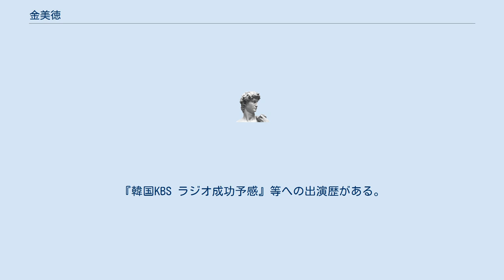金美徳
修士（国際経営学）取得者
金美徳（きむ みとく、1962年10月2日-）は、日本の国際経営学者。
学位は修士（国際経営学）。
多摩大学 経営情報学部 教授、多摩大学大学院経営情報学研究科(修士・博士課程) 教授、多摩大学アクティブ・ラーニングセンター長。
文科省・大学の世界展開力強化事業委員会・キャンパスアジア事業推進メンバーおよび共通教科書編纂委員会副委員長(岡山大学・中国吉林大学・韓国成均館大学による日中韓共同グローバル人材育成)、寺島文庫塾アジア・ユーラシア研究会・代表幹事。
専門は国際経営学と国際関係学。
研究領域は企業戦略、グローバルビジネス、アジア経済、朝鮮半島、アジア・ユーラシアダイナミズム。
所属学会は、日本マネジメント学会、北東アジア学会、現代韓国朝鮮学会など。
朝鮮大学校経営学部経営学科を卒業。
早稲田大学大学院アジア太平洋研究科国際経営学専攻の修士課程を修了し、修士（国際経営学）を取得。
早稲田大学大学院アジア太平洋研究科国際関係学専攻の博士課程を単位取得後退学。
神戸朝鮮高級学校教諭、朝鮮大学校経営学部講師、朝鮮民主主義人民共和国金日成総合大学経済学部招聴講師、三井物産戦略研究所を経て現職。
 『情報ライブ ミヤネ屋』、『新報道2001』、『ワールドビジネスサテライト』、『BS朝日 いま世界は』、『BSフジLIVE プライムニュース』、『直撃LIVE グッディ!』、『グッド!モーニング』、「TBSラジオ 生島ヒロシのおはよう一直線」。
『韓国KBS ラジオ成功予感』等への出演歴がある。